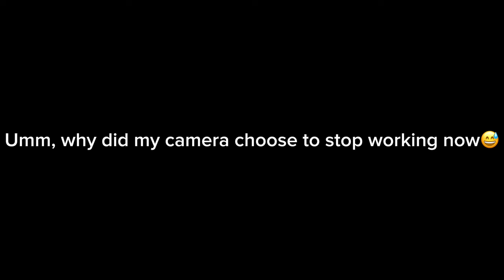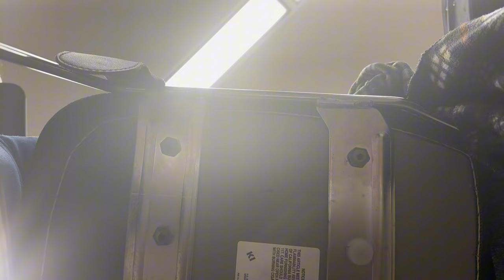Last All State Orchestra! (Festival Edition)